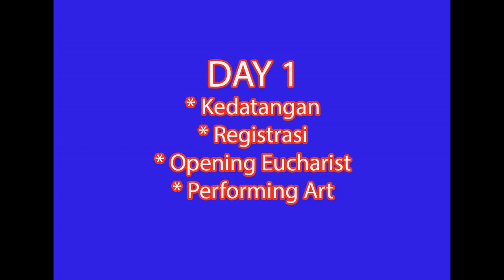AMAZING REUNION - LIBERS #3 - DAY 1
ALUMNI Seminari Mertoyudan, Magelang, Angkatan ‘80/’83 setiap tiga tahun sekali mengadakan sebuah perhelatan yang diberi nama LIBERS. Libers, singkatan dari Libur Bersama, bukan semata-mata sebuah reuni sesama teman sekolah, tetapi sekaligus mengajak keluarga berlibur bersama dan menimba kekuatan kembali secara spiritual berkat perjumpaan yang ada. Untuk Libers kali ini yang bertindak sebagai Panitia Penyelenggara adalah yang tinggal di Jawa Timur; oleh karena itu tidak heran bila mengambil tempat di Kota Batu yang sejuk. Kompleks Sekolah Selamat Pagi, yang di dalamnya ada penginapan, dipakai sebagai tempat perjumpaan.
Libers berlangsung tiga hari, 21 -23 Juni 2018.  Pada video ini saya tampilkan hari pertama dari perjumpaan tersebut. SElamat menikmati….